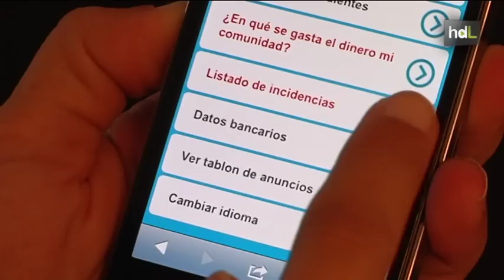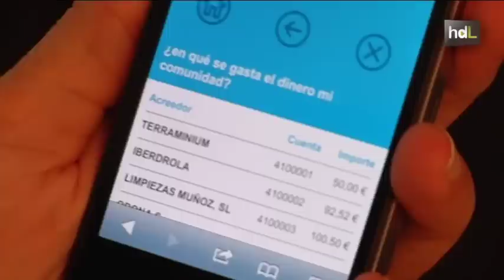HDL: Una empresa malagueña lleva el voto on line a las comunidades de vecinos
Una franquicia malagueña de administración de fincas, Terraminium, ha desarrollado una plataforma tecnológica que, entre otras prestaciones, posibilita a los vecinos de una comunidad votar en las juntas de propietarios a través de Internet con al menos 15 días de antelación, lo que supone la agilización de estas interminables reuniones y una mayor comodidad al no tener que asistir a estas citas en una fecha y hora concretas. Esta herramienta, diseñada por la empresa Terraminium, permite además informar en tiempo real de cualquier incidencia en las zonas comunes como una bombilla rota, un ascensor que no funciona... así como gestionar los pagos de la comunidad o consultar los libros de cuenta a través de un móvil y ordenador con la finalidad de llevar a cabo una gestión más transparente.